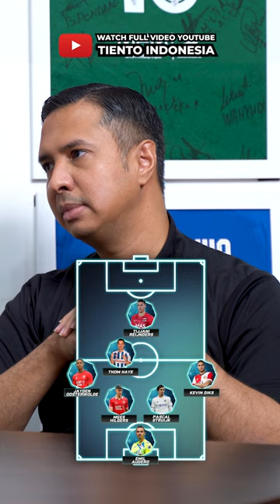Sulit pilih antara Mitchell Van Rooijen atau Dani Mathiew ?! Starting XI Diaspora Hamdan Hamedan